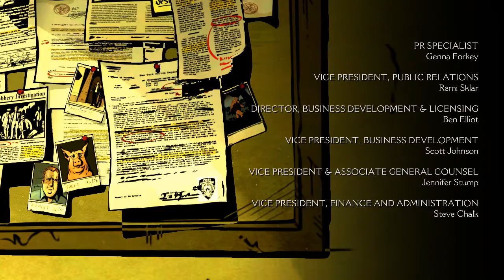The Wolf Among Us/Episode4 In Sheep's Clothing - Gameplay/Playthrough (Pc) Part 6 End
Here is the playlist for The Wolf Among Us if you miss my single player playthrough

Plot

Bigby must delve into the criminal underworld to find The Crooked Man, before either he or Crane is killed.